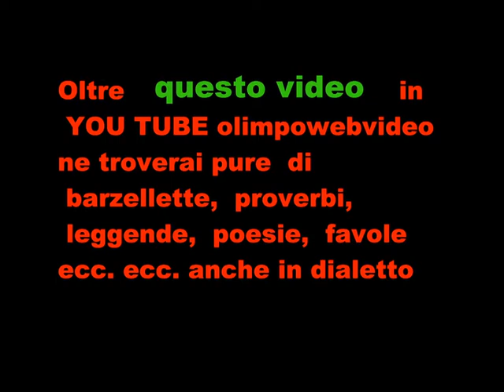MANEGARM FOSCH FEST 2011 bill definitivo FILE 027 4° VIDEO.wmv